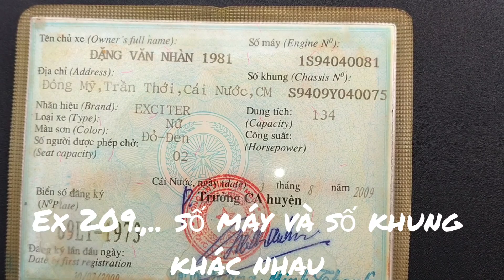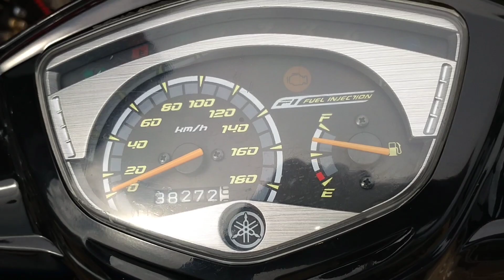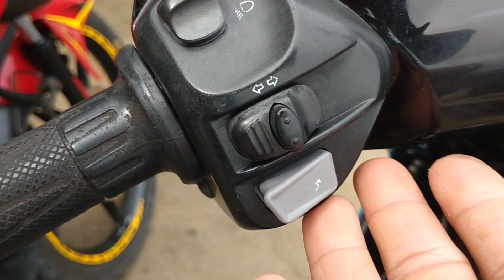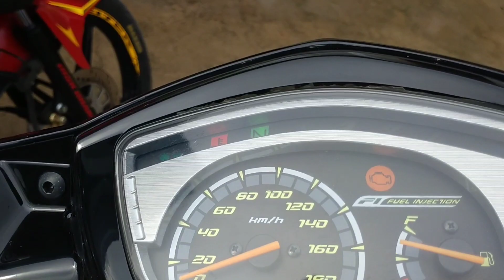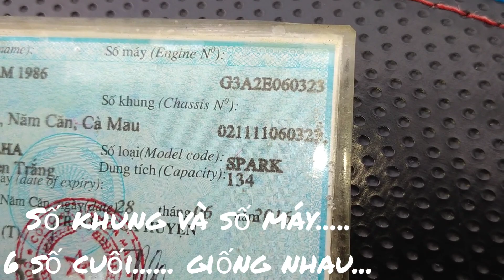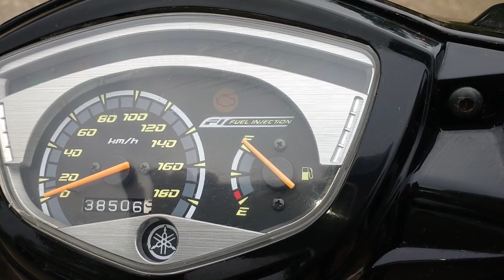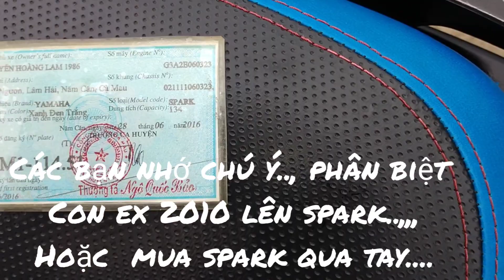Spark 135i vs ex 2009 ,''kẻ 8 lạng.... người nữa cân''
Spark Năm Căn Cà Mau